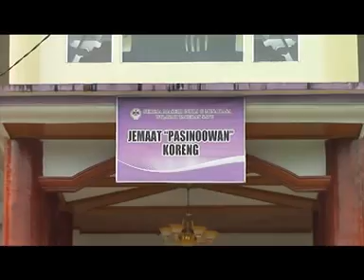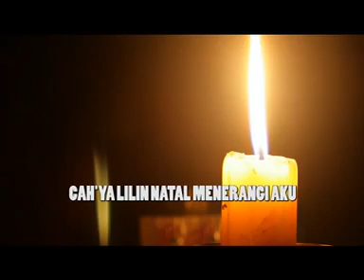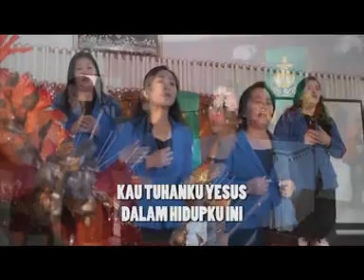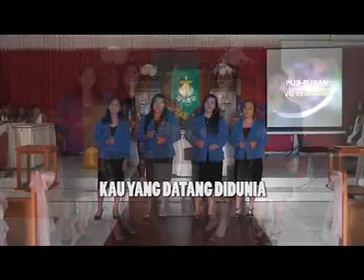Lagu Natal Terbaru Gloria In Exelcis Deo by Cempaka || Lagu Rohani Terbaru 2020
Lagu Rohani Terbaru 2020 ini merupakan Lagu Natal Terbaru dari iwan eigla official. Semoga Lagu Rohani Kristen yang berjudul Gloria In Exelcis Deo dari VG, Cempaka ini dapat menambah koleksi lagu Natal Terbaru kalian.